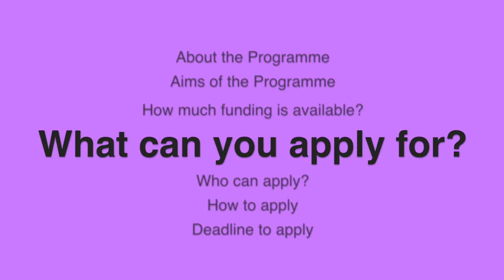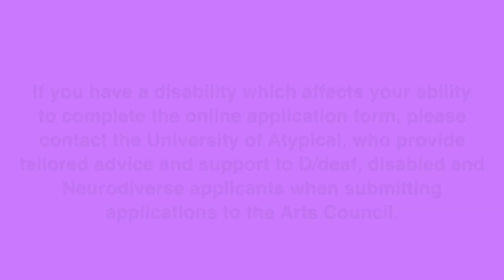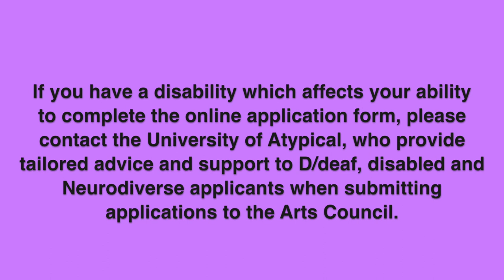Musical Instruments for Individuals - Information Video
We have a produced a short video guide for musicians considering applying to our Musical Instruments for Individuals Scheme

The Arts Council has designed this programme to provide funding for highly-skilled, exceptional, high-profile professional performing musicians working only at a professional level who seek support for the purchase of high quality instruments that are central to their performing career.

This award is open to musicians working as a high-level performer in a solo capacity or as part of a small group / chamber ensemble in any musical genre. This scheme is aimed at providing instruments for rehearsal and performance.